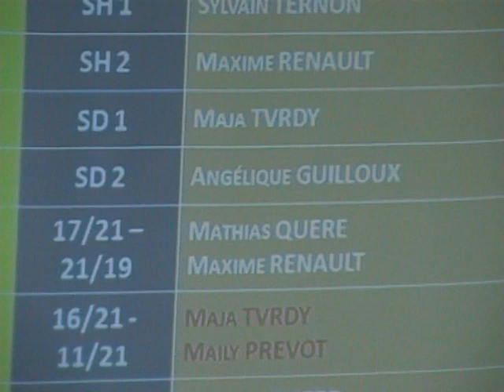Badminton : Rencontre entre Aulnay-sous-Bois et Maromme : double masculin (fin de match)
Victoire d'Aulnay-sous-Bois.
Lieu : Gymnase Paul Emile Victor à Aulnay-sous-Bois